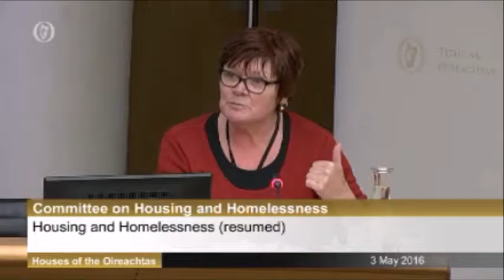Discussions With The Construction Industry Federation Part 2